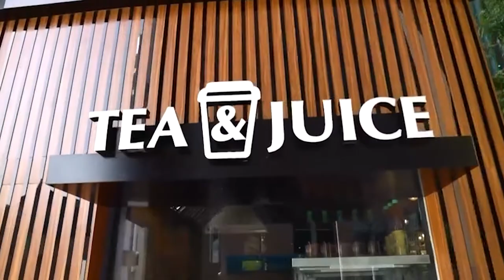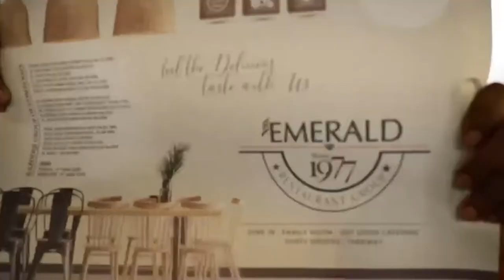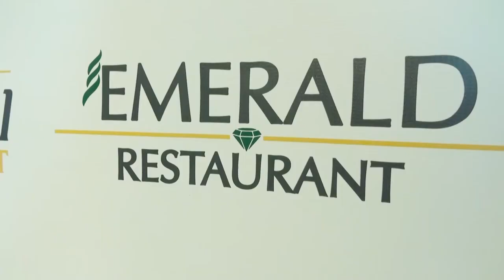Mr Youssef and Mr Ibrahim owners of Emerald Restaurant